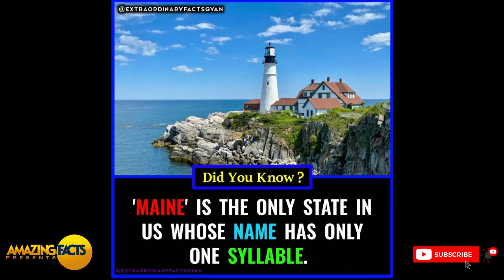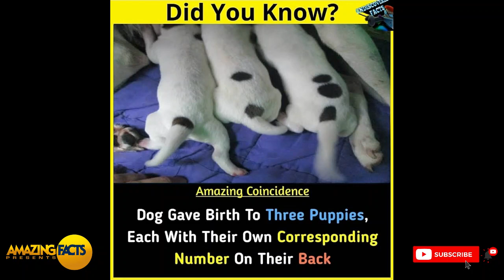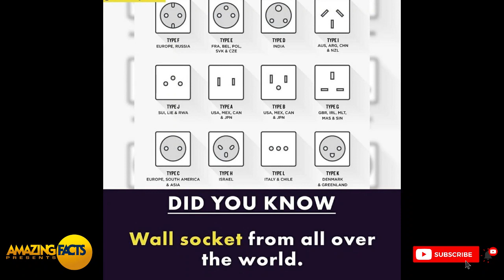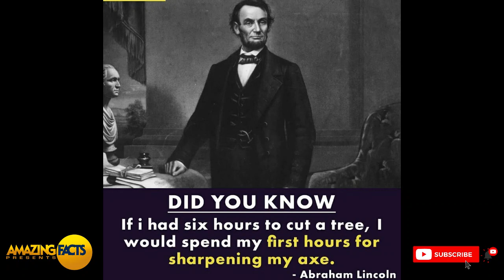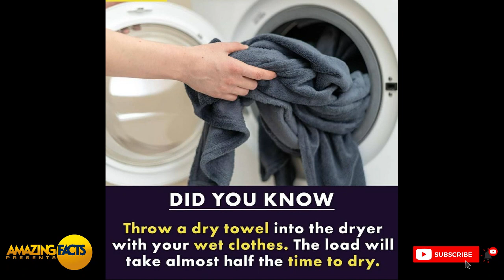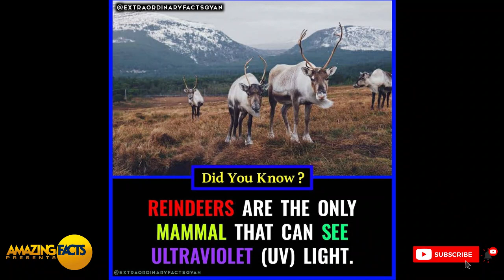Did You Know This ? Amazing Facts | Did You Know ? #60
Hello, Friends Welcome to My Facts Channel Where You'll Get Each and Every Unseen Facts To Explore, So Stay Tuned to My Channel by Subcribing and Hitting That Bell Icon to Get The Video Notifications.